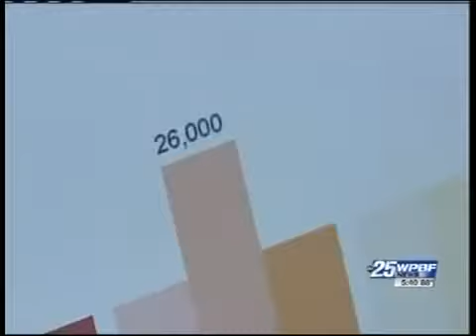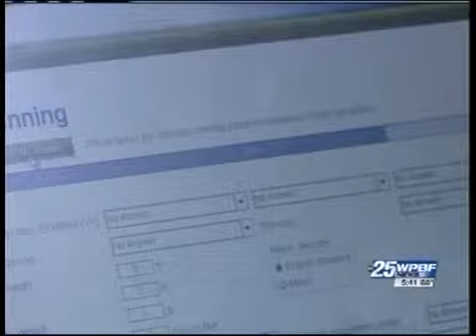BioPhotonic Scanner in the news